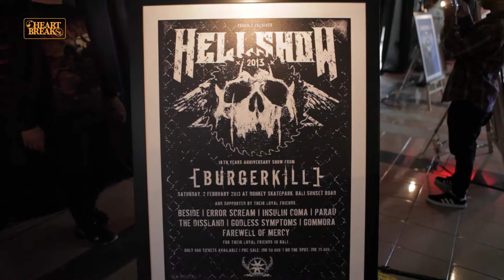Heartbreakstationtv - Orkestrasi Musik Metal di Mata Penonton [journal] killchestra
Heartbreakstationtv - Orkestrasi musik metal dimata penonton [journal] killchestra

Heartbreakstation Journal, Apa kata penonton tentang penggabungan musik metal dan orkestra ?, simak

Sebuah Journal video musik terbaru heartbreakstationtv

HEARTBREAKSTATION TV
©️2018